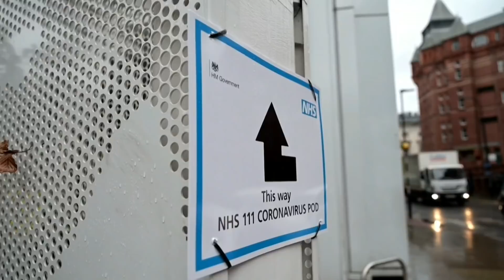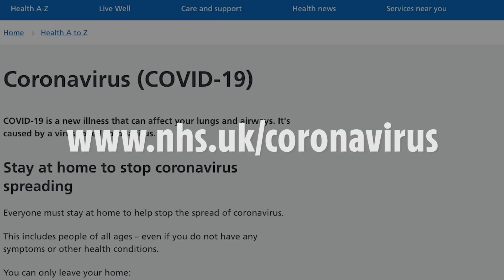Boris Johnson's lockdown explained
UK PM Boris Johnson last night announced a UK wide lock-down.

Here's what it means:

You must not leave your home, unless for the following reasons:

To shop for basic necessities such as food or medicine. To travel to and from work if you are a critical part of the workforce, for example a nurse or gas worker. If you have any medical need which requires leaving the house, or to provide care. And finally to take one piece of exercise per day, going for a run or a walk for example.

When you do go outside you must follow social distancing rules, that means staying at least two metres away from others. You must not meet friends or family, and you can only go outside with someone you are living with or alone.

The police will be enforcing these rules, with the ability to fine you up to £1000 if you refuse to follow the new measures. All public gatherings of more than 2 people will be dispersed too. To enforce the lockdown the government has also decided to shut down all shops selling non-essential items, along with places of worship, libraries and gyms. All social events including weddings and baptisms are now banned, other than funerals.

Travel on roads, trains and buses were also banned, unless it’s essential to get to work.